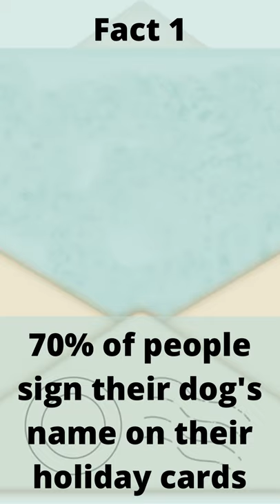4 FASCINATING FACTS ABOUT DOGS YOU PROBABLY DIDN'T KNOW #2